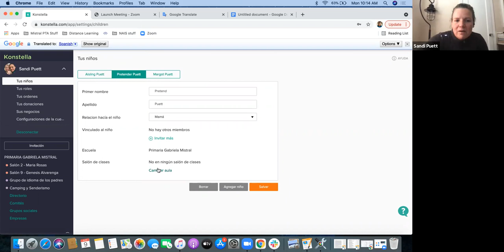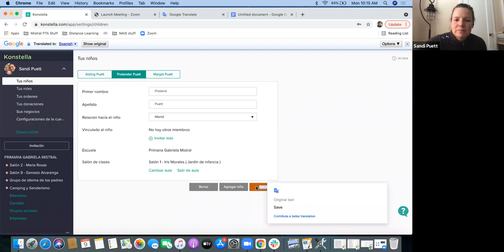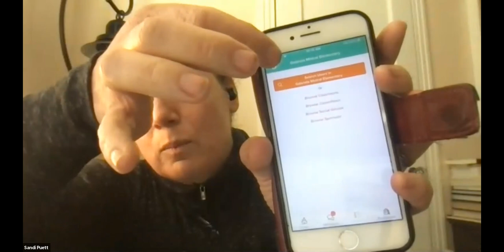Asignar a su estudiante a un salón en Konstella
Este video le muestra cómo asignar a su estudiante a un salón de clases en Konstella.

Konstella es una aplicación que las familias de Mistral utilizan para comunicarse entre sí sobre eventos y recursos importantes. Si desea ayudar a mejorar la comunicación entre las familias en Mistral, ¡sea voluntario con nosotros!